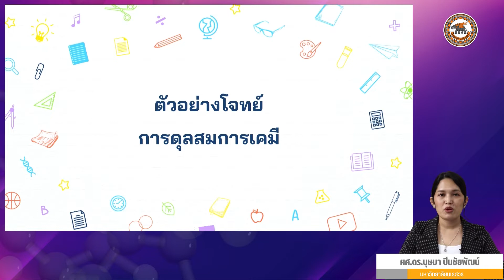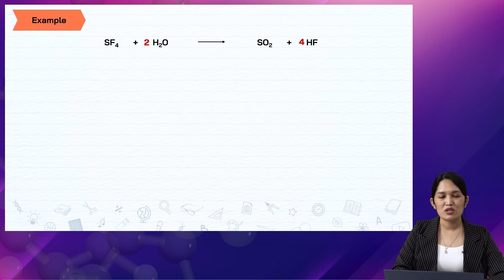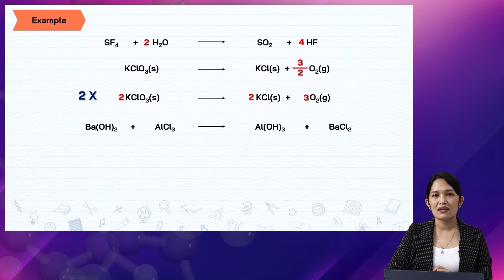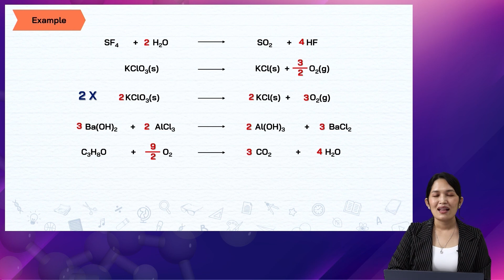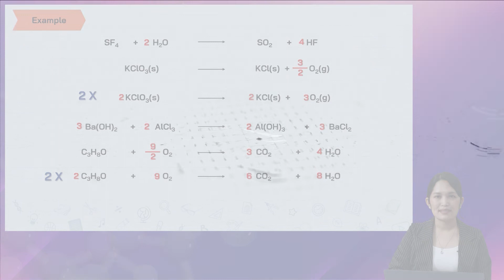nu056 u3 003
“สื่อการสอนนี้เป็นส่วนหนึ่งของโครงการ ThaiMOOC (thaimooc.org) และเผยแพร่ภายใต้สัญญา อนุญาตสิทธิ์